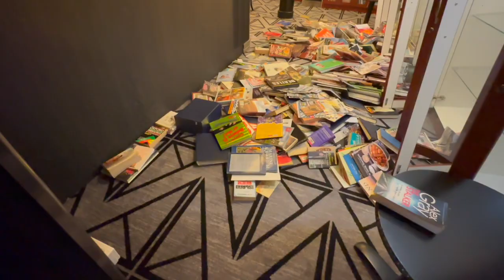Cruise Ship Ambassador Ambience Encounters Very Stormy Weather during our September Cruise to Canada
The Ambassador Ambience was heading to Canada via Greenland when it encountered weather conditions considerably worse than originally forecast.  The Captain determined the best course of action was to take a more southerly route to avoid the worst of the storms, resulting in Ambience being unable to reach the scheduled ports of call in Greenland. The Ambience continued sailing to St. John’s, Newfoundland, where an extended stay was well received and the remainder of the cruise proved relatively uneventful weather-wise. This short video shares the very memorable times we encountered during our first hurricane-at-sea experience! And yes, we would happily sail with Ambassador again!